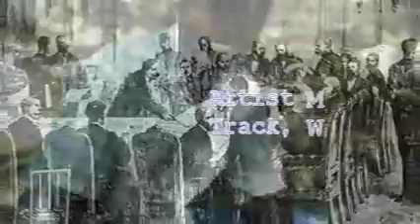Marco P wakoloni